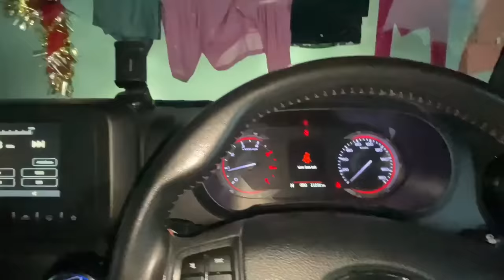Bhabhi Ki Behen Ka Rishta Merse Fixed 🥵 | Love Kataria Vlogs